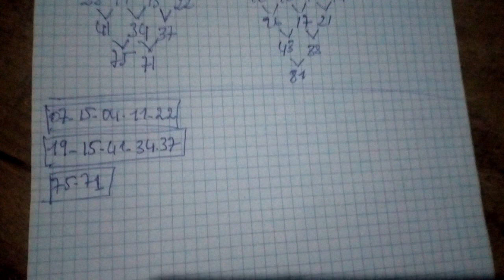{GAGNER AU LOTO} Les numéros forts de la journée, Côte d'Ivoire Ghana Togo Bénin Nigeria Loto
LA VOIE DU SUCCÈS vous propose les numéros forts de la journée Côte d'Ivoire Ghana Togo Bénin Nigeria Loto qui déjà disponible pour toute la journée